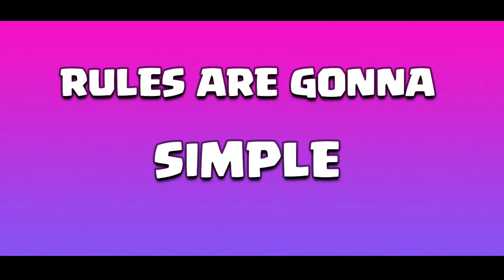BUILDER BASE TROOPS VS FULL BASE OF ARCHER TOWER | MAX TROOPS | CLASH OF CLANS | COC | CLASH FOREVER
BUILDER BASE TROOPS VS FULL BASE OF ARCHER TOWER | MAX TROOPS | FULL BASE | CLASH OF CLANS | CLASH FOREVER

1 LIKE👍=1 SUPPORT❤

You Can By

🔔 Turning On Notifications
💬  And Leaving A Comment

THANKYOU😇 ALL FOR WATCHING MY VIDEO

✮✮✮✮✮ To SUPERCELL ✮✮✮✮✮

Special Thanks to SUPERCELL TEAM